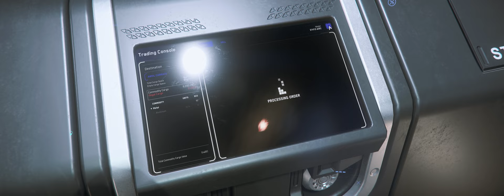Carrack Freight Job, microTech - Star Citizen